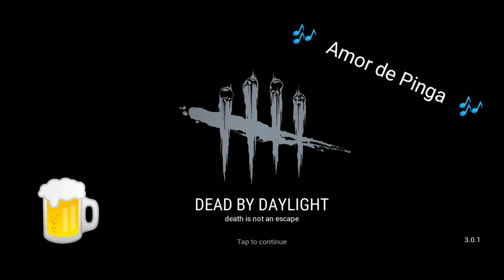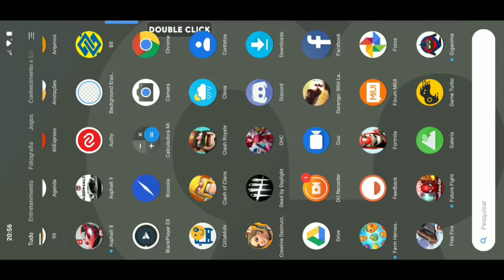Dead By Daylight no Pocophone F1? Testando o Port Mobile deste game sensacional!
Fala ae meus quiridos! Suave?

Hoje lhes trago mais um vídeo nesse canal falido onde vamos testar este game que sempre me despertou interesse em jogar no PC. SIM! Recentemente saiu para nossos Smartphones Android Dead By Daylight que é um jogo muito top e agora veio para alegrar nossas telas de celular também. Pra quem tiver interesse, segue link abaixo lembrando que não é da Play Store mas pode baixar sem medo! Até o próximo vídeo e conto com o apoio de todos que assistirem e gostarem do conteúdo produzido por aqui!